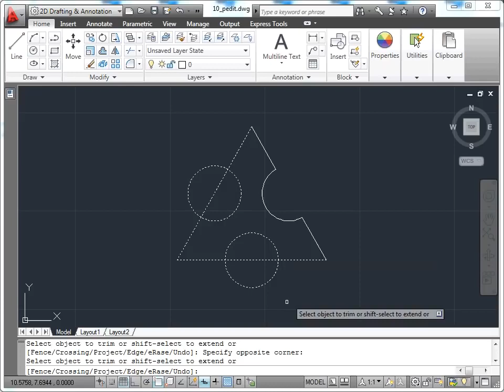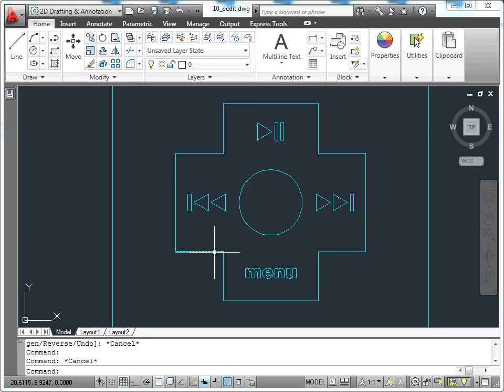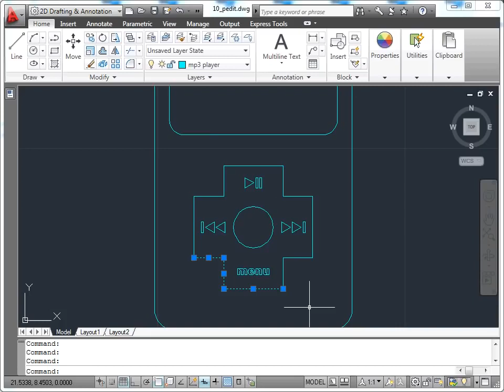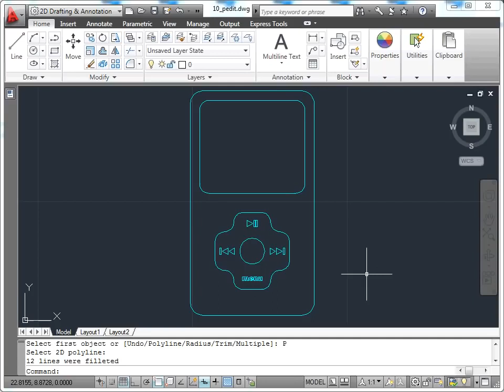AutoCAD 2011 10 Nesne Düzenleme 10 Join Birleştirme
License
Source videos
View attributions